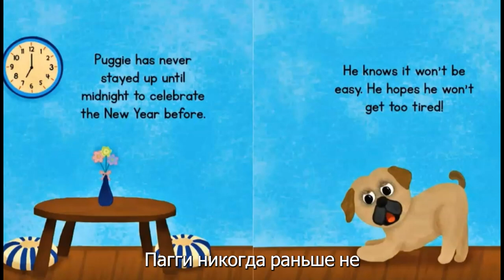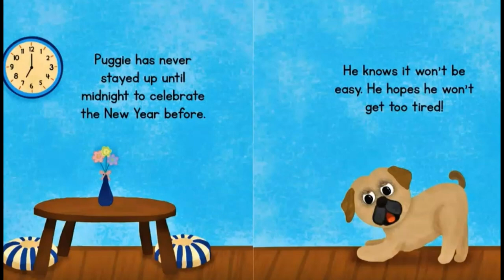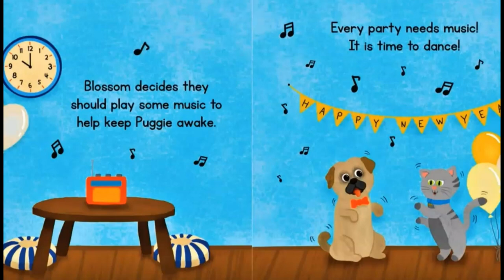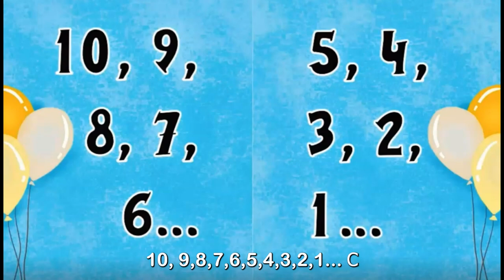🎈🎉🏮С Новым годом, Пуги! | Новогодняя история для чтения вслух | Дж. Л. Джи| Happy New Year, Puggie!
С Новым годом, Puggie от JL Gee

Пагги рад отпраздновать Новый год со своей лучшей подругой Блоссом. Но смогут ли они бодрствовать до полуночи...?

Узнайте в этой веселой праздничной книжке с картинками для детей!

Эта книга содержит забавные, яркие иллюстрации и короткую милую историю о новом любимом щенке вашего ребенка, мопсе Пугги!

Если вы видите принадлежащий вам клип, который вы не отправляли и не давали согласия на использование, мы, вероятно, получили ложные разрешения и будем рады решить эту проблему для вас!